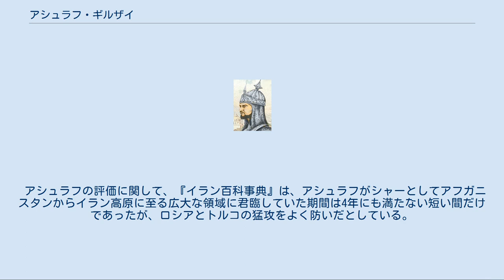アシュラフ・ギルザイ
後世の画家が想像で描いたシャー・アシュラフ・ホータキーの肖像画 アシュラフ・ギルザイ（اشرف غیلزی‎, Ašraf Ḡilzay、? - 1730年）は、18世紀前半、きわめて短期間（4年弱）ではあるがイーラーン・シャーとしてペルシアを支配したアフガーン人（ここでは「パシュトゥーン人」と同じ意味）の部族の族長である。
なお、名前は「ギルジー部族の人、アシュラフ」を意味する。
 アシュラフは17世紀末か18世紀初頭に、おそらくはカンダハールのあたりで生まれ、ギルザイ部族連合の一支族、ホータク部族の有力家系に属す。
アシュラフの父は、1709年にカンダハール地方一帯にホータク部族を中心にした独立政権を打ち立てたミール・ワイス・ハーン・ホータキーの弟、アブドゥルアズィーズである。
したがって、ミール・ワイスはアシュラフにとって伯父にあたり、ミール・ワイスの息子、マフムードやフサインとは従兄弟同士の関係になる。
 ミール・ワイスとアブドゥルアズィーズから族長（アミール）の地位を継いだミール・マフムードに従って、アシュラフは、1721年から1722年にかけて行われたサファヴィー朝への侵攻に参加した。
カンダハール軍はサファヴィー朝の首都、イスファハーンを数ヶ月包囲した後、1722年10月23日に開城させた。
シャー・スルターン・フサインは退位、イーラーン・シャー位をマフムードに譲り、捕虜になった。
その一方でアシュラフは、部族内のいざこざに対してマフムードが下した裁定に不満があり、イスファハーンを去ってカンダハール地方に戻り、以後数年をそこで過ごした。
 1725年に、イスファハーンを占領するカンダハール軍の武将たちが、アシュラフをイスファハーンに呼び戻した。
アシュラフがイスファハーンに到着するなり、武将たちは陰謀をアシュラフに打ち明けた。
精神的に不安定なマフムードよりもアシュラフの方が、お頭に相応しい、とのことだった。
アシュラフは1725年4月26日にシャー位に就き、帝位を「譲った」マフムードは退位後3日目に「病死した」ことになっている。
 1722年のイスファハーンの陥落直後から、サファヴィー朝の旧領では各地で帝位請求者が乱立する事態となっていた。
また、ペルシアの政治的混乱を好機と捉えたロシア帝国とオスマン帝国も口実をつけてサファヴィー朝のアーザルバーイジャーン地方やカスピ海南岸などに出兵し、領土を切り取ろうとした。
地方の帝位請求者らはオスマン帝国の庇護下に入り、サファヴィー朝の復興を目指したが、アシュラフは、スルターン・フサインからミール・マフムード、そして自らへと正統的に受け継がれたイーラーン・シャー位を持つものとして、帝位請求者がオスマン帝国に差し出した領土の返還を主張した。
 これを罪深い傲慢としたオスマン朝が、アシュラフの政権に対して、1726年に宣戦布告した。
アシュラフはその返答として、まず、イスファハーンの宮殿に生かしておいたスルターン・フサインを殺した。
次いでイスファハーンの防備を固めてから北西に軍を進め、ホッラマーバードでオスマン軍と会戦し、勝利した。
兵数で圧倒的に優勢であったオスマン軍に対し、アシュラフは間者を送り込み、間者に、同じスンナ派を奉じるトルコ人とアフガーン人の同士討ちを嘆かせ、また、「異端」のイラン人に対抗するためトルコ人とアフガーン人が同盟を結ぶべきだと叫ばせた。
この作戦が功を奏し、クルド人騎兵たちが寝返り、オスマン軍の士気も下がった。
アシュラフは1727年にはオスマン方との戦いを和睦に持ち込み、サファヴィー朝旧領の北西部の領有を請求する権利を放棄する代わりに、自らのシャー位をオスマン帝国に承認させた。
 ロシアとの戦いはオスマン軍との戦いほどには成功を収めなかったが、それでも1729年にはラシュトで和睦条約を結び、サファヴィー朝の後継としてのレジティマシーがアシュラフにあることをロシア帝国に承認させた。
こうしてオスマン帝国とロシア帝国にレジティマシーを承認させたアシュラフは、1729年にはスンナ派のクルド人、ゾロアスター教徒といったマイノリティだけでなく、シャーフセヴァン部族のようなシーア派住民からも支持を受けるようになった。
 しかしながら、それでもなお、サファヴィー朝の旧領の大多数の住民はアフガーン人を拒絶した。
バローチスターンではバローチ族が自立の気配を見せた。
ケルマーンでは1726にシャー・スライマーンの娘の孫、サイイド・アフマド（シ...